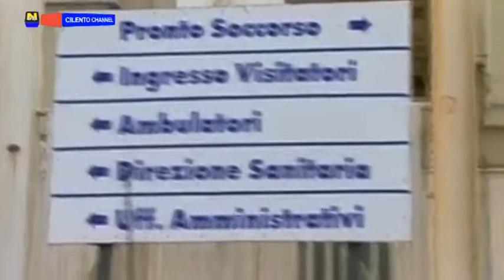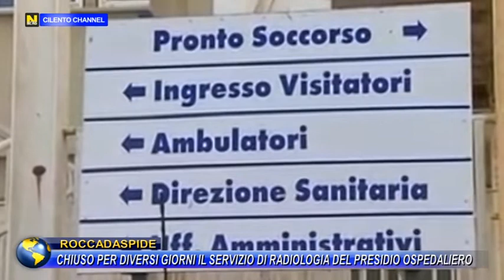ROCCADASPIDE, CHIUSO PER DIVERSI GIORNI IL SERVIZIO DI RADIOLOGIA DEL PRESIDIO OSPEDALIERO.